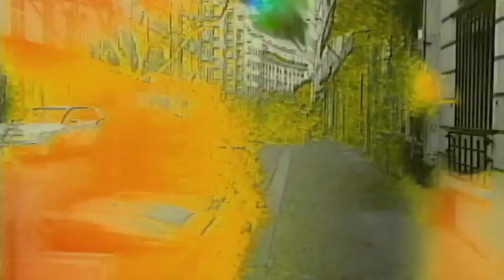[Free] Lil Baby Sample Type Beat 2024- CALIFORNIA DREAMIN'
Tiktok 🕛: Tiktok.com/kuwanzee